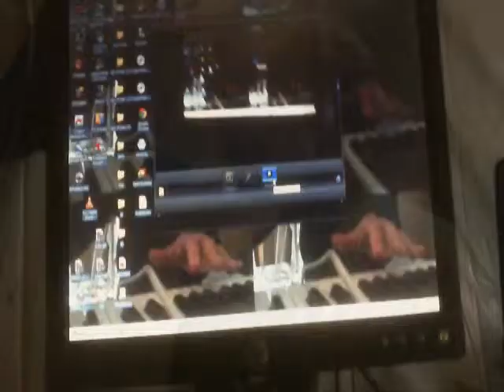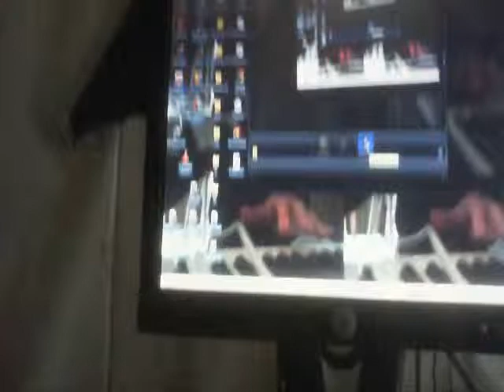kicking around the street // 7/4 120 bpm